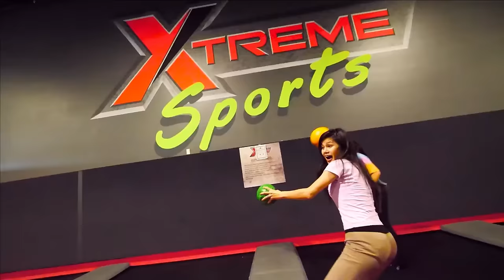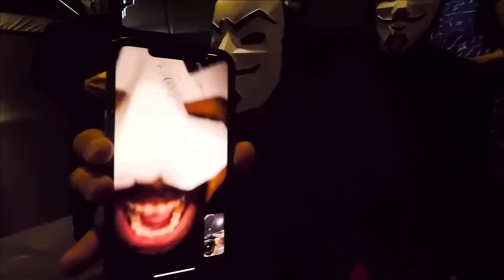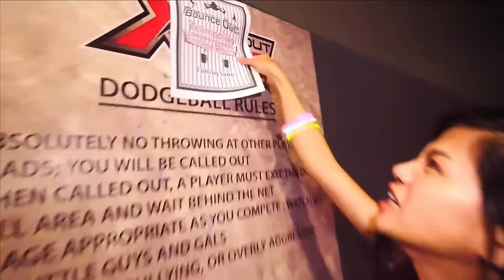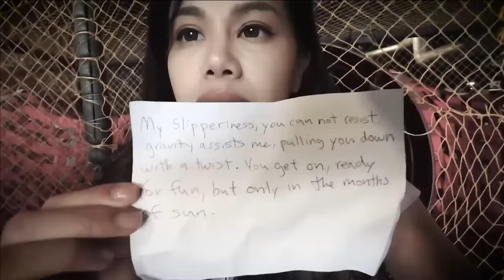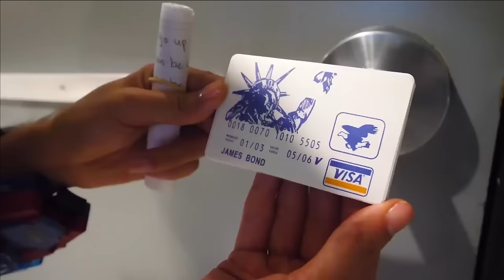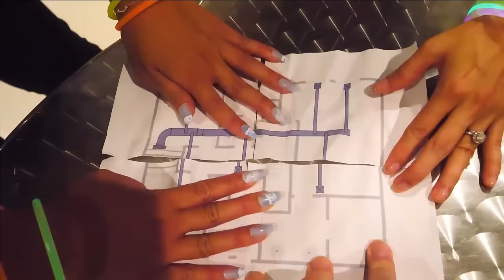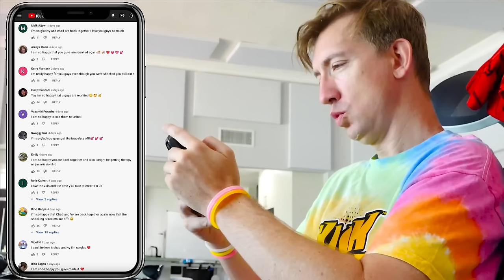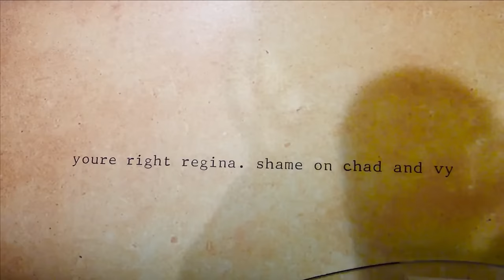My Friend became Weird & Angry Overnight - Spy Ninjas #337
The spy ninjas just took down their evil best friend PZ9! But that won't be the last that they see of him. He's training his hackers to be stronger than ever! Chad and Vy need to convert the safe house into a training center to train more spy ninja recruits! So Chad decides to turn their backyard into a trampoline park! But once they arrive Melvin PZ9 sends his hackers to challenge the spy ninjas. If the hackers win then they get the safe house, if the spy ninjas win they get information about the top secret briefcase that Melvin has. Who will win the trampoline park challenge?
The Spy Ninjas are trapped inside a trampoline park overnight. They have 20 minutes to escape before PZ9's army of 100 hackers arrives! The Spy Ninjas scramble to find a way out, but Vy makes a shocking discovery; this is no ordinary trampoline park. This is the world's first trampoline escape room! Chad tells Vy and Regina that they need to split up and look for clues in order to escape, but they are not alone. Some of PZ9's hackers are already inside the park watching the Spy Ninjas from the shadows. Regina is suddenly trapped inside a room where PZ9, her evil brother, appears on a TV monitor and attempts to influence her into leaving the Spy Ninjas and joining Project Zorgo. Chad and Vy must save Regina and "bounce out" of the trampoline escape room before the clock runs out!
Regina is super mad at Chad and Vy for putting the shock bracelet on her brother Melvin. We like to call him PZ9 because he is evil! Our best friend is definitely not there anymore. Regina played some tricks on us like using a catapult that launched balls and fart spray. She jumped into the pool and went underwater. When Regina emerged, she fired a nerf blaster at us. We called her boyfriend Daniel to see what was going on. We decided to take out Regina's rage and anger, we would make a wreck room and channel our old fruit ninja days and destroy and break stuff! Regina had a makeover and dressed up like an emo girl. She is also talking to Unknown! We got into an argument and she ran away from home!